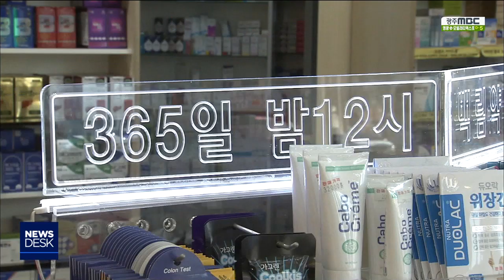[뉴스데스크]공공 심야약국 시범 운영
(앵커)
늦은 밤이나 휴일에
문을 연 약국을 찾느라 고생하신 경험,
한 두번쯤은 있을실텐데요.

내년부터는
광주시 지원을 받는 '공공 심야약국'이
시범적으로 운영됩니다.

이계상 기자..

(기자)
병원 진료가 마감되고 나면
대부분의 약국들도 함께 문을 닫습니다.

밤 늦은 시간이나 공휴일에
약을 사야하는 환자나 가족들을 위해
광주시약사회가
자율적으로 심야약국을 운영해왔습니다.

보건의료의 공공성 강화를 위해
약사들이 열정 하나로 약국 문을 열었습니다.

문제는 하루 15시간 이상 운영하는 데
들어가는 비용이 만만치 않다는 점입니다.

(인터뷰)-약사
"함께할 약사 구하기도 힘들고 운영비도 증가"

이런 어려움을 해결하기 위해
광주시 공공심야약국 지원조례가 제정됐습니다.

내년도 광주시 예산안에도
7천여만 원이 반영돼 내년부터
공공 심야약국 2곳이 시범적으로 운영됩니다.

약국의 인건비와 운영비 등을
일정 부분 보조해주는 방식으로 지원되고,

시민 만족도가 높을 경우
자치구별로 1곳씩으로 확대될 예정입니다.

(인터뷰)김용집 시의원
"지속적으로 관리해서 서비스 확대되도록 노력"

공공 심야약국은 대구와 대전 등
5개 광역 자치단체에서 운영되기 시작했고,

대구시의 경우엔
지난 2016년부터 약국 11곳이 참여해
공휴일 없이 365일 운영되고 있습니다.